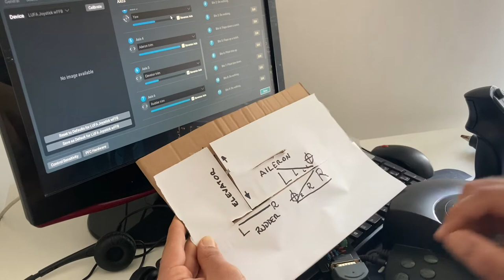Sidewinder ffb pro with linear sliding trim pots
Just a little improvement at its first stage of the same project, (adapt-ffb-joy) to show the great potential of this board, with linear sliding potentiometers.
Here running X-Plane 11.
With this plugin the user experience becomes almost real.